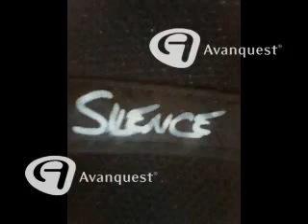soy soldado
EL ORIGINAL